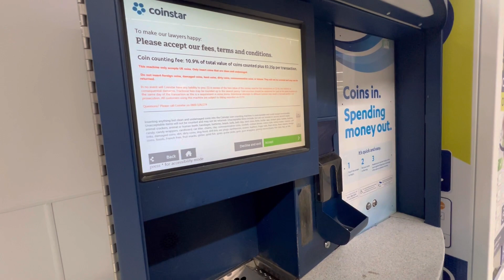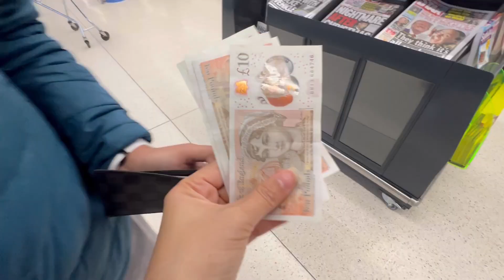DRAMA PINDAHAN KALI INI MEMANG LUAR BIASA SETENGAH BARANG NGGA BISA DI BAWA SEDIHNYA😭😭